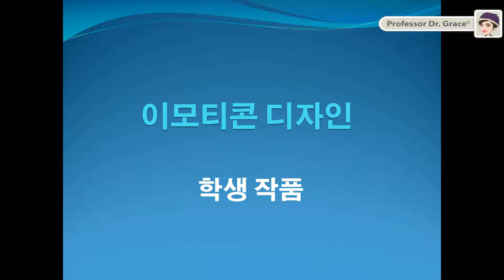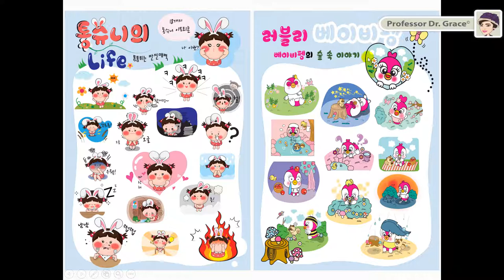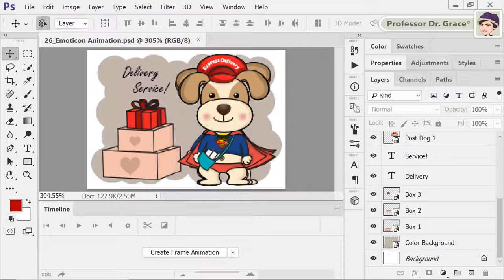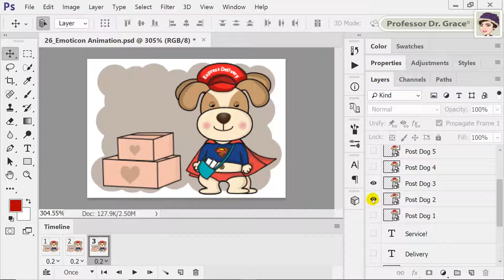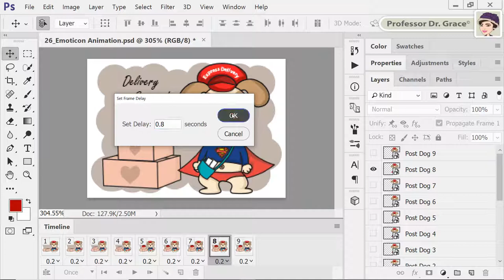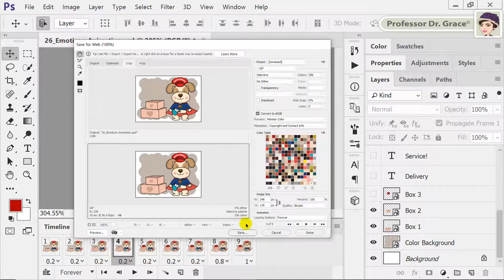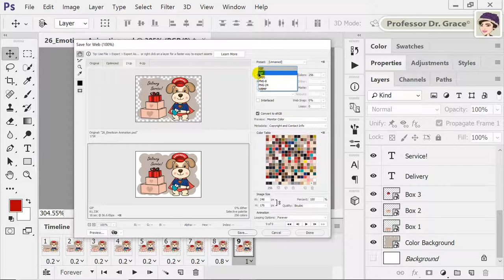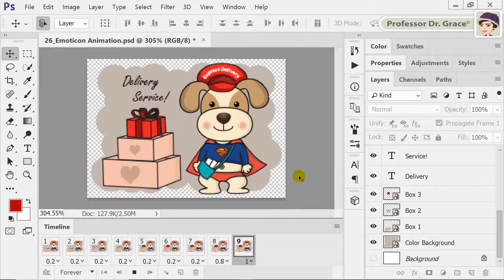포토샵 강좌 #26. 카카오톡 이모티콘 애니메이션